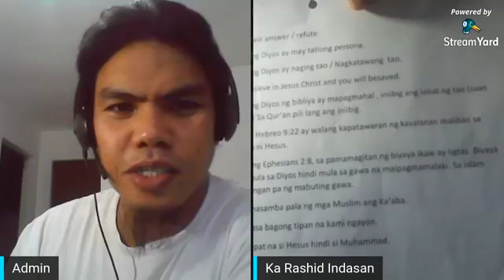Ramadan Online Dawah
Shahada 😇

Host: Ust. Khalid Gorospe
Guest: Ust. Ka Rashid Indasan